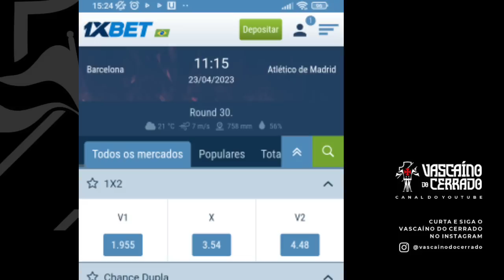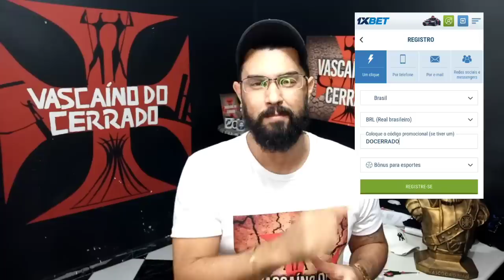🚨O CAMISA 10 DE PRESENTE E O RISCO QUE O VASCO VAI CORRER NO BRASILEIRÃO POR TER UM ELENCO...